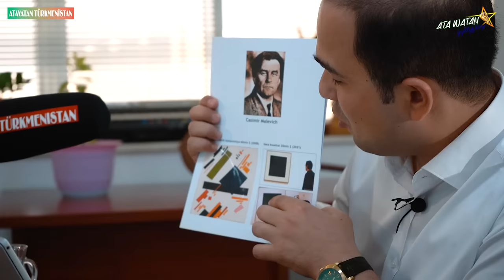KERIM HALLYYEW - ("Ata Watan Ýyldyzlary" Show gepleşigi ) -2021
“Ata Watan Ýyldyzlary”  show gepleşiginiň täze sany ýaýlymda!  Ýyldyzymyz Kerim Hallyýew! Kerim Hally bilen gyzykly show gepleşige tomaşa ediň we like basmagy unutmaň! Bize agza bolmadyk bolsaňyz agza boluň we jaňjagazy açyň!  Biz hepde-de bir show gepleşigini Size ýetireris!

Gepleşigiñ iñ tâsirli we gyzykly pursadyny, şeýle hem sorag jogabyny kommente ýazaýyñ

“Atavatan Türkmenistan” halkara žurnalynyň saýtynyň “Ata Watan Ýyldyzlary” show gepleşigininiň birinji sanynda myhmanymyz Söhbet Kasymow bolan bolsa, ikinji sanynda myhmanymyz Ahmet Atajanow!  Gepleşigimiziň bu sanynda bolsa Kerim Hally bizde myhmançylykda boldy! Gepleşigimiziň indiki sanynda Perhat Atayew bizde myhmançylykda bolar!
Showman Pälwan Muhyýewiň alyp barmagynda geçirilýän “Ata Watan Ýyldyzlary” show gepleşigi Makul Hyzmat Terjime Merkeziniň we Makul Sözlük ) Applikasyýasynyň sponsorlygynda geçirilýär!
saýtyna girilýän habarlary aňsatlyk bilen okamak üçin Google Plaý Marketden “Atavatan Turkmenistan” Applikasyýasyny mugt ýükläp alyň we Instagram hasabymyzy @atavatanturkmen yzarlaň!
Çagalaryna Iňlis we Rus dillerini öwretmek isleýänler saýtyndan peýdalanyp biler we Google Plaý Marketden “Makul Sözlük” Applikasyýasyny mugt ýükläp alyp bilerler! Makul Sözlük Türkmen we Iňlis dilinde “gepleýän” ilkinji Akylly Sözlükdir! Resminamalaryň terjimesi üçin show gepleşigimiziň sponsory Makul Hyzmat Terjime Merkezi Siziň hyzmatyňyzda!

“Atavatan TV` You Tube kanalymyza geliň we bir-birinden gyzykly wideolara tomaşa ediň, agza boluň we kommentleriňizi bize ýetiriň!
Kanalymyzy aňsatlyk bilen tapmak isleseňiz Google giriň we Atavatan TV ýazyň!

Bizi yzarlamaga dowam ediň!